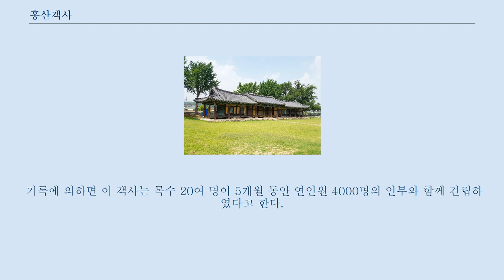홍산객사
홍산객사(鴻山客舍)는 충청남도 부여군에 있는, 조선시대의 건축물이다.
 1982년 8월 3일 충청남도의 유형문화재 제97호로 지정되었다.
 조선 헌종 2년(1836) 홍산군에 세운 객사 건물이다.
 객사는 국왕의 전패를 모시고 초하루와 보름에 망궐례를 올리는 한편 왕명을 받들고 내려오는 중앙관리를 접대하고 유숙시키던 곳이다.
 중앙에 정당이 있고 양쪽에 익실이 있다.
 정당은 앞면 3칸·옆면 3칸의 규모이며, 지붕 옆면이 사람 인(人)자 모양인 맞배지붕집이다.
 앞면은 문짝없이 트였고 옆면과 뒷면은 벽을 둘러 막았다.
 내부는 통칸으로 트인 넓은 대청마루이다.
 앞면 5칸·옆면 2칸의 동익실은 앞면은 개방하여 툇마루를 놓았고 오른쪽 3칸은 대청·왼쪽 2칸은 온돌방을 들였다.
 서익실은 앞면 3칸·옆면 2칸의 규모이며 동익실과 같은 구조이다.
 그러나 온돌방 대신 마루방을 들였고, 대청은 앞면 뿐 아니라 옆·뒷면까지 모두 개방하였다.
 익실은 지붕 옆면이 여덟 팔(八)자 모양인 화려한 팔작지붕집이며, 정당보다 한층 낮게 되어있다.
 ‘비홍관(飛鴻館)’이라는 현판이 걸려 있으며, 「객사기(客舍記)」가 남아있다.
 홍산 객사는 동·서익실의 규모가 달라 좌우의 균형을 이루지 않았으며 객사 건물로는 규모가 비교적 큰 건물이다.
 객사는 조선시대 관청의 손님이나 사신이 유숙하던 건물인데 궐패를 안치하고 대궐을 향해 제를 지내던 곳이고 하였다.
 불탄지 9년만인 1838년(조선 현종 4년) 당시 군수 김용근이 재건한 것이다.
 가운데에 정당을 두고 좌우에 익실을 붙여 두었다.
 대개 객사의 양 익실은 크기를 같게 하는데 비해 홍산 객사는 서로 다르게 만들었다.
 동쪽 익실은 대청마루이고, 서쪽 익실은 온돌방이다.
 가운데 정당 집붕을 양 익실보다 조금 높여 맞배지붕으로 하였다.
 기록에 의하면 이 객사는 목수 20여 명이 5개월 동안 연인원 4000명의 인부와 함께 건립하였다고 한다.